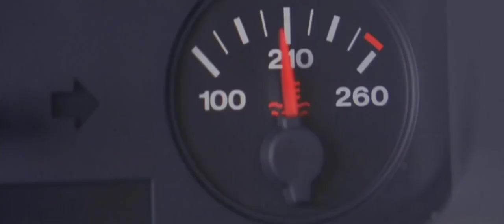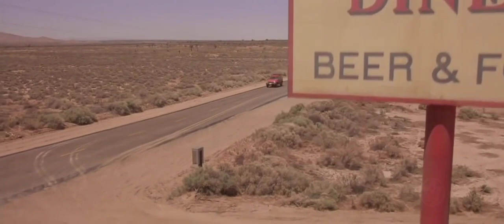Jellyfish and the Milkmen ~ The Monarch